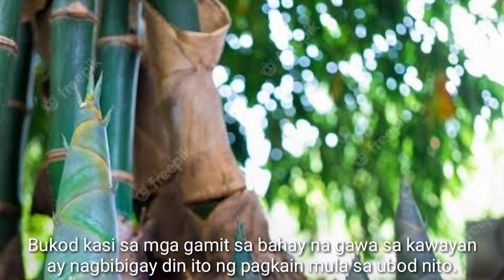Mga gulay na patok sa Probinsya kilalanin | Mga pagkaing bundok sa Pilipinas | Nature's Best Ph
Mga gulay na patok sa Probinsya kilalanin, Mga pagkaing bundok sa Pilipinas: Ito ang mala farm fo table na gulay sa Probinsya.